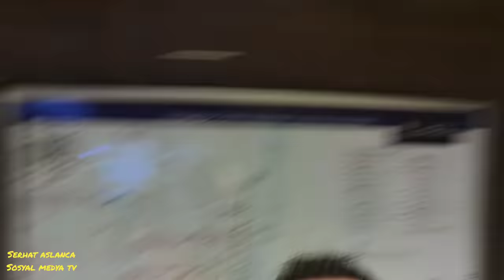Yok Böyle Klarnet Gitar Çalma| Kadir Sepetçi ve Mert Ulu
Baba Grup Taksim İstasyonunda çalıyor..Kadir Sepetçi ve Mert Ulu.Onlara bir kulak verdik emeklerine tesekkür ediyoruz..

Serhat Aslan